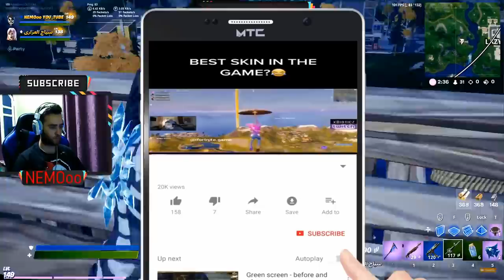فورت نايت | شرح تحديات ترافيس سكوت | شرح تحديات المجانية لترافيس سكوت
علامات لا تهمك:

فورت نايت شرح تحديات سكن ترافيس سكوت

فورت نايت طريقة فتح رقصة ترافيس سكوت

فورت نايت حل تحديات ترافيس  سكوت

فورت نايت اماكن الرؤس الذهبية

فورت نايت اماكن الرقص 10ثواني

فورت نايت قم بزيارة

فورت نايت حدث ترافس سكوت
فورت نايت تسريبات الكوكب الغامض
فورت نايت ترافس سكوت
فورت نايت travis scott
فورت نايت اخر الاخبار

فورت نايت جميع اشياء تحديث الجديد 12.40

فورت نايت ستايل ديد بول الابيض

فورت نايت فتح ستايل ديد بول الرمادي

فورت نايت حدث سيزون 2 شابتر 2

فورت نايت طريقة فتح ستايلات سيزون 2 شابتر 2

فورت نايت شر تحديات سكن سكاي

فورت نايت طريقة فتح ستايل الشبح سيزون 2 شابتر 2

فورت نايت حل تحدي ستايل سكاي الشبح

فورت نايت حل تحدي ستايل الظل سكاي

فورت نايت شرح تحديات سيزون 2 شاتبر 2

فورت نايت شرح تحديات بسهولة سيزون 12

فورت نايت كل ما يخص فورت نايت (تسريبات)

تسريبات فورت نايت اول ب اول

فورت نايت حل جميع تحديات سكاي بسهولة

فورت نايت حل تحديات الاسبوع الثاني سيزون 2 شابتر 2 (تحديات بروتس)
فورت نايت شرح تحديات سكن ديد بول الاسبوع الاول

فورت نايت شرح تحديات سكن ديد بول الاسبوع الثاني

فورت نايت شرح تحديات سكن ديد بول الاسبوع الثالث

فورت نايت شرح تحديات سكن ديد بول الاسبوع الرابع ( فتح كاتانس)

فورت نايت شرح تحديات سكن ديد بول الاسبوع الخامس

فورت نايت شرح تحديات سكن ديد بول الاسبوع السادس

فورت نايت شرح تحديات سكن ديد بول الاسبوع الثامن ( فتح ستايل الثاني )

فورت نايت حل تحديات فتح سكن ديد بول

فورت نايت جميع اماكن قطع الاكس بي
فورت نايت اسرار رفع المستوى تلفيل